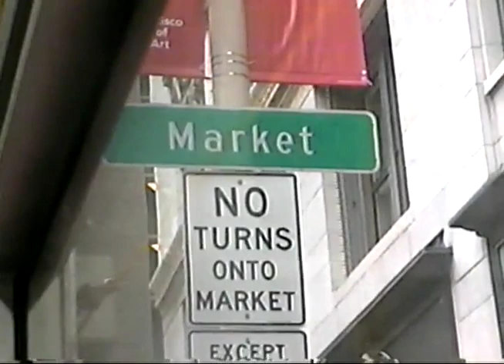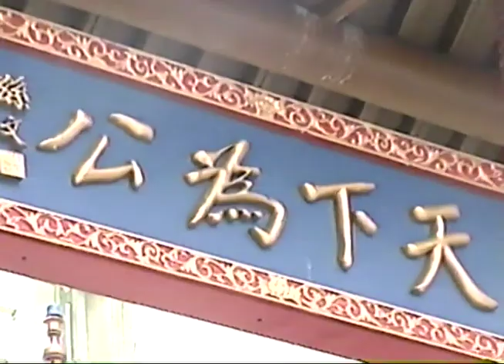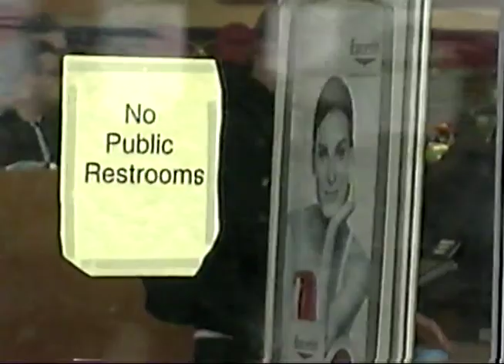Warren's Day Off (part 1)